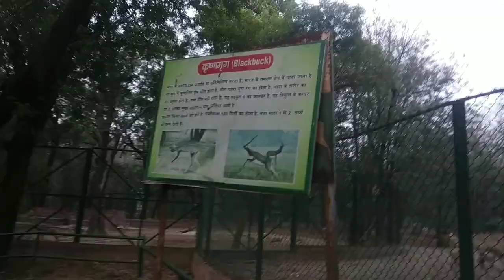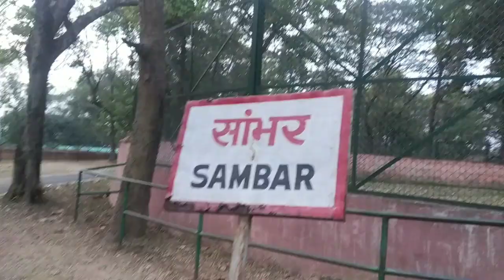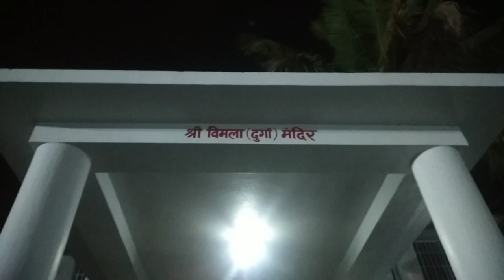बहुत दिनों के बाद आज गए नेहरू पार्क || सेक्टर 4